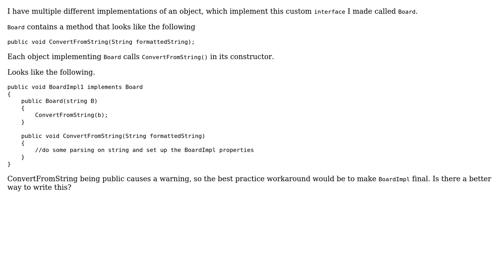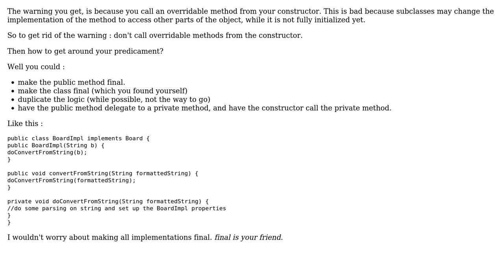Defining a Constructor In an Interface Java?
With thanks & praise to God, and with thanks to the many people who have made this project possible! You are responsible for your own actions.